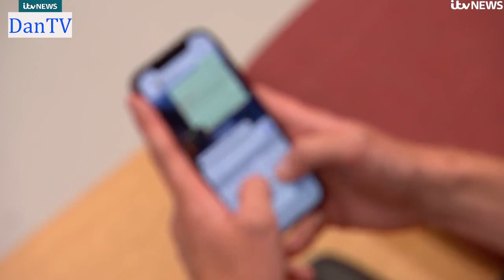Itv News Mid-Morning Headlines | Saturday 25th February 2023 | DanTV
Newscaster: Sangeeta Kandola